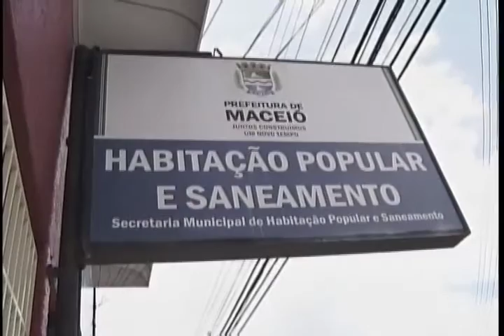Fila de espera do cadastro de habitação